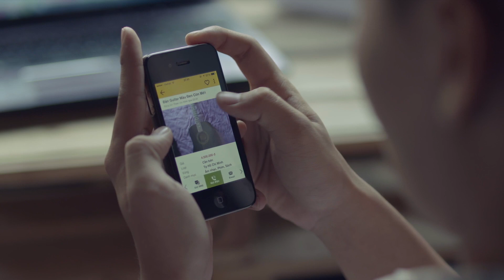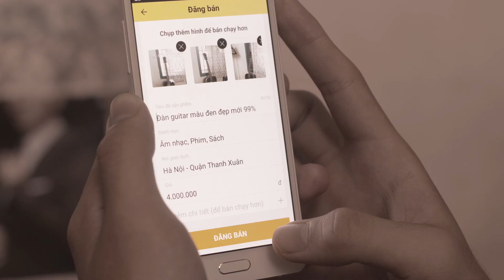Lights Camera - Anh Tôi - Bảo Quỳnh - Chợ Tốt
Bảo Quỳnh là một trong 3 gương mặt 9X triển vọng tham gia dự án Lights Camera Chợ Tốt, thử tài đạo diễn với phim ngắn “Anh Tôi” giàu cảm xúc.

Trong phim “Anh Tôi”, Bảo hớn hở nhận tháng lương đầu tiên và lên kế hoạch dành cho anh trai ở đầu kia đất nước - người từng “huynh đệ tương tàn” với mình - một bất ngờ. Chuyện gì đã xảy ra trong quá khứ? Bảo đang có “âm mưu” gì trong đầu? Hãy cùng xem để có câu trả lời các bạn nhé.

Lights Camera Chợ Tốt vinh dự mời hai đạo diễn Lưu Huỳnh và Charlie Nguyen đánh giá chuyên môn 3 phim ngắn của các bạn - Đánh giá của 2 đạo diễn sẽ quyết định 50% cơ hội chiến thắng cho bạn trẻ có video xuất sắc nhất. 50% cơ hội còn lại sẽ do chính bạn quyết định - hãy xem và chia sẻ phim ngắn bạn thích nhất.

Dự án Lights Camera Chợ Tốt được thực hiện bởi Chợ Tốt cùng nhà sản xuất GoodSunday Content và công ty quảng cáo sáng tạo AdStore để truyền lửa cho các bạn trẻ nhiệt huyết để có thể biến đam mê làm đạo diễn thành hiện thực. Đến với dự án, ngoài việc được làm việc với một ê kíp chuyên nghiệp  để cho ra đời tác phẩm mang dấu ấn của riêng mình, 3 bạn trẻ còn nhận được đánh giá chuyên môn từ đạo diễn Lưu Huỳnh và đạo diễn Charlie Nguyễn.
Tìm hiểu thêm về dự án Lights Camera Chợ Tốt tại

Chợ Tốt - Chợ rao vặt hàng đầu Việt Nam